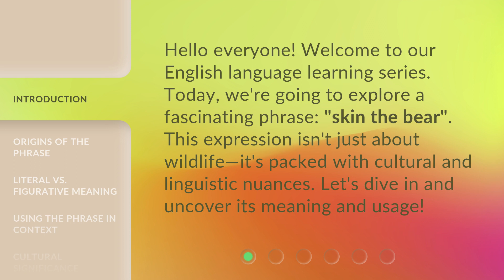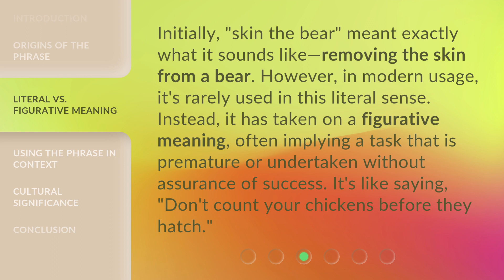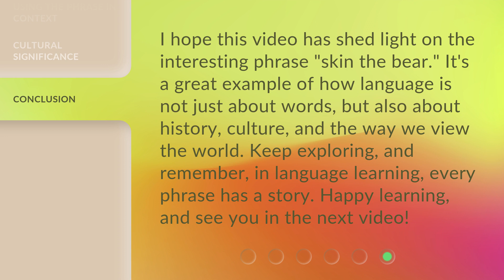Understanding the Phrase "Skin the Bear": A Guide for English Learners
Unraveling 'Skin the Bear': A Guide for English Learners • Discover the meaning and usage of the intriguing phrase 'Skin the Bear' in English language. This comprehensive guide will help English learners master this idiom effortlessly.

00:00 • Introduction - Understanding the Phrase "Skin the Bear": A Guide for English Learners
00:31 • Origins of the Phrase
00:56 • Literal vs. Figurative Meaning
01:25 • Using the Phrase in Context
01:52 • Cultural Significance